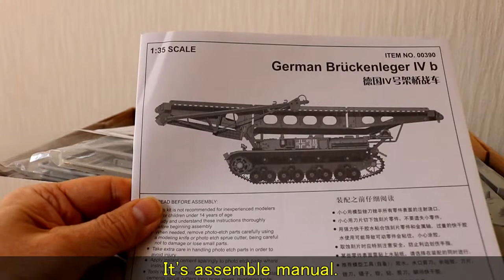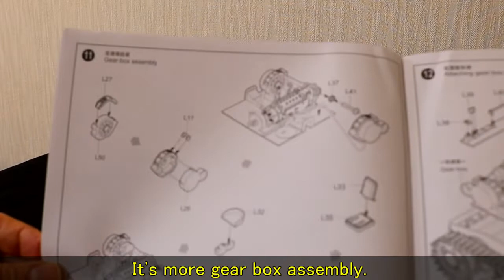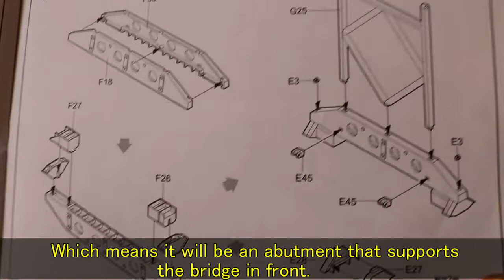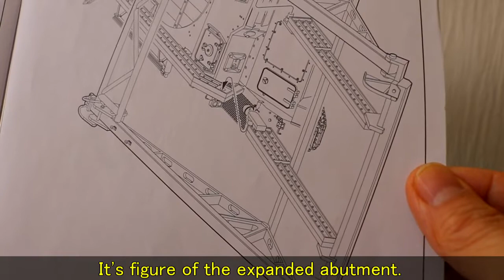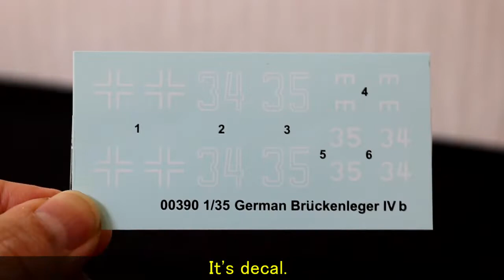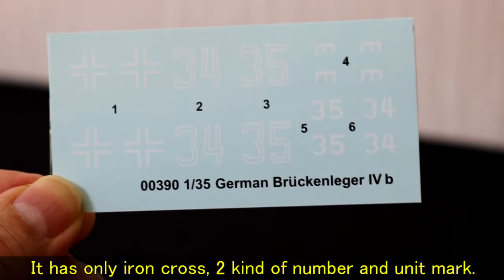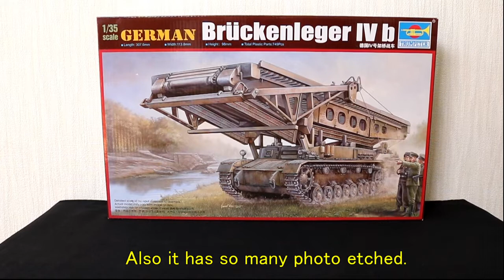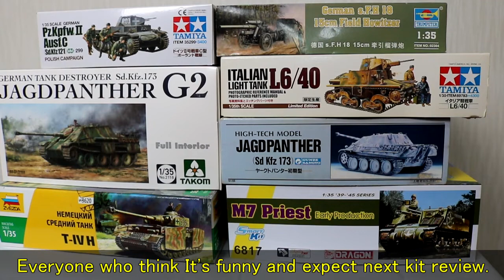トランペッター 1/35 4号架橋戦車 ( English Sub ) / panzer-meister Trumpeter Panzer IV Bridge Layer : Bruckenleger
トランペッター 1/35 4号架橋戦車5のレビューです（英語字幕付き）
Review ：1/35 Trumpeter Panzer IV Bridge Layer : Bruckenleger W / (English SubTitle)

1/35専門ミリプラ買取 パンツァーマイスターー›